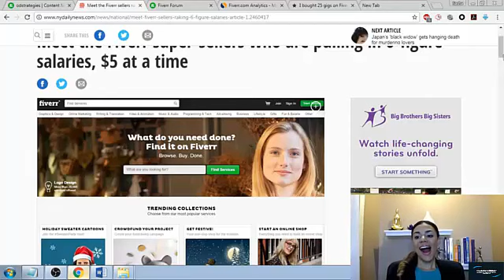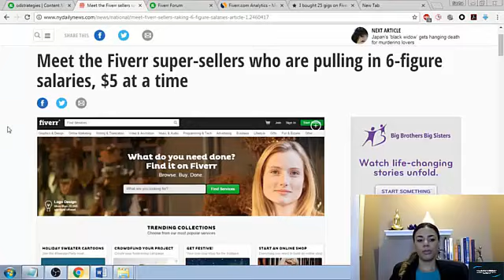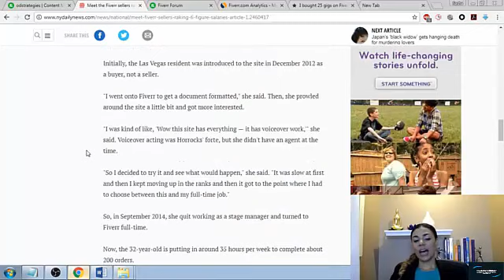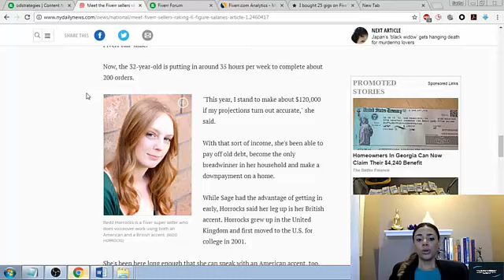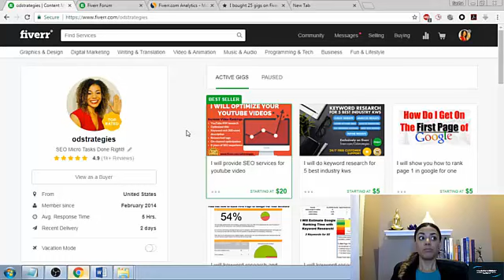Make Money With Fiverr | Fiverrs Commission | How To Earn Money Online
Part 27. Fiverrs Commission Why 20% Is More Than Fair

What Will You Learn In FULL Course?
Register and Create Your First Fiverr Account
Know How to Research and Find The Best-Selling Gigs
How to Success Hack Fiverr's Top Sellers to Ensure More Sales
How to Create Gigs Like a Pro!
How to Optimize Your Gigs for More Traffic and Sales
How to Make Money on Fiverr Even If You Don't Have Any Skills!
How to Find and Keep Good Customers
How to Deliver Like the Top Sellers Do
How to Use Gig Extras and Packages
How to Avoid Negative Feedback On Fiverr
How to Get More Sales on Fiverr
How to Get Your First Reviews on Fiverr
Insider Top Seller Secrets to Making More Money

Requirements
You should be able to use a PC at the beginner level and have internet access

Description
Want to Sell on Fiverr Like a Vetted Top Rated Seller?

I've been selling on Fiverr as a Top Seller for over 3 years now. In this Fiverr Mastercourse, you'll discover how to research and find the gigs that are sell best on Fiverr. You'll learn how to set up your gig offerings exactly like Top Sellers do, and how to optimize your profile and gig listings for maximum traffic. I'll even share some inside Top Rated Seller tips, so you can earn more sales & reviews in less time and run a highly successful Fiverr business from the comforts of your home.

Learn How to Build a Lucrative Side Income with Fiverr FASTER!

✔ How I Discovered Fiverr & Became a Top Seller Quickly & How You Can Too!

✔ How to "Success Hack" Top Earners & Win More Traffic to Your Gigs

✔ My Top Rated Seller Tricks, Techniques and Tactics Will Help You Get More Sales & Reviews on Fiverr

*Even after earning a Top Rated Seller status, you can be still be demoted if you don't stay active!

That's why I'll also be showing you how to deliver 5-Star quality service to every customer to ensure you remain a Top Rated Seller.

THE Most Comprehensive Fiverr Course - Find Out What REALLY Works!

This course will show you what it takes to be highly profitable as a Fiverr seller right from the very start. I cover the ins and outs of crafting your offers so you understand exactly what it takes to create a valuable service that sells well time and time again.

I'll also share how to double your gig sales and traffic so you earn more each month. *Mmm...I can almost taste that extra guac. right now - can't you? I'm confident that with these strategies you'll be able to save time and effort so you can get more from your Fiverr freelancing business.

This is a Fiverr Mastercourse: Content & Overview

Whether you're wondering how to get the best start on Fiverr or you're looking to increase your Fiverr revenue, reviews, customer satisfaction, or reduce the amount of time you spend on deliveries, this course will help you achieve your goal.

I'm revealing every technique, trick and secret that I have learned over the last 3 years selling on Fiverr as a Top Seller. And I'm ready to share the wealth by sharing my knowledge with you.

This course is a tiny investment especially since you can earn back the cost with just a quick few sales - probably by the end of the week!

Don't wait too long though, because every moment you hesitate you're missing out on more sales & easy cash that could be in your pocket!

You're only regret would be that you didn't find me sooner!